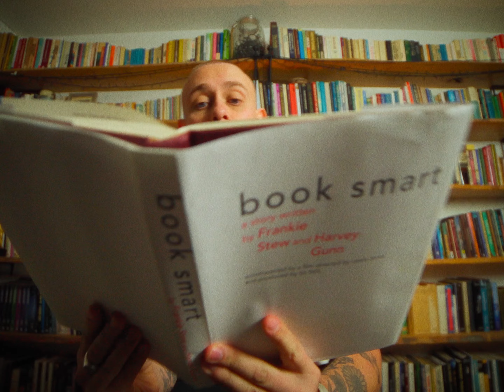Frankie Stew and Harvey Gunn - Book Smart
Book Smart by Frankie Stew and Harvey Gunn
Video directed by @lwsjns and produced by @sitstill.co.uk